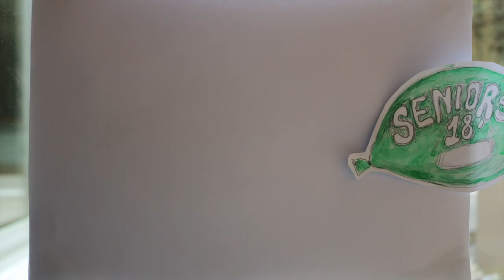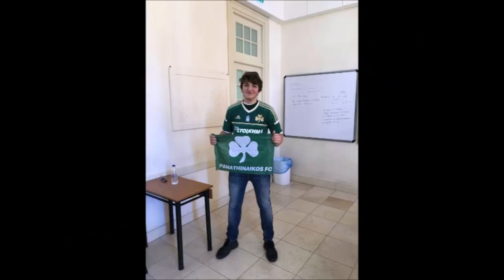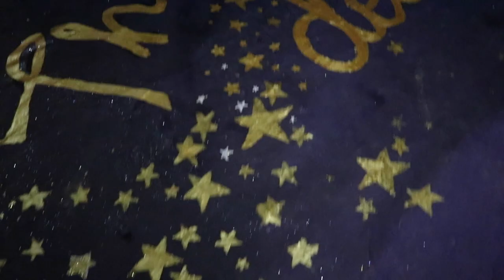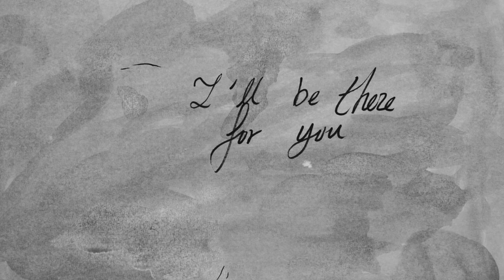2018 Seniors - Psychico College